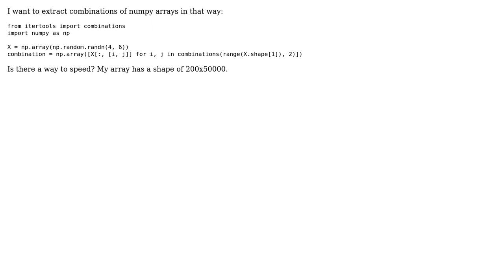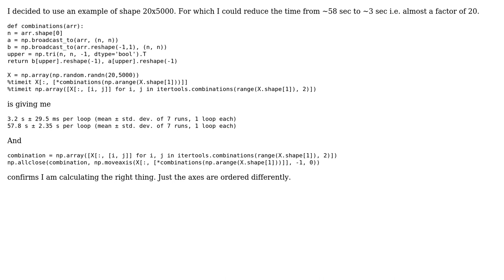Fast bruth force numpy array combination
With thanks & praise to God, and with thanks to the many people who have made this project possible! You are responsible for your own actions.